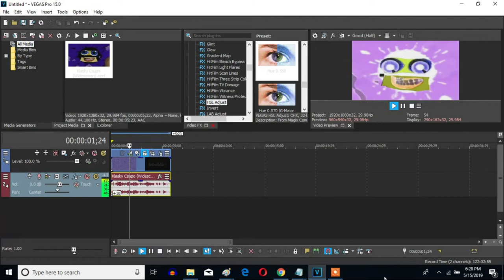How To Make T-Major On Sony Vegas Pro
Let's learn how to make the T-Major effect.